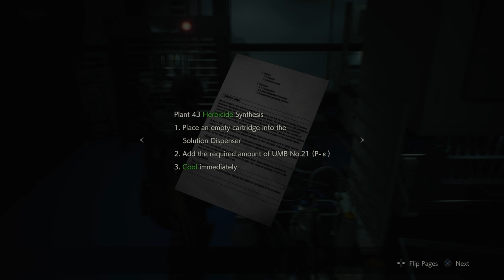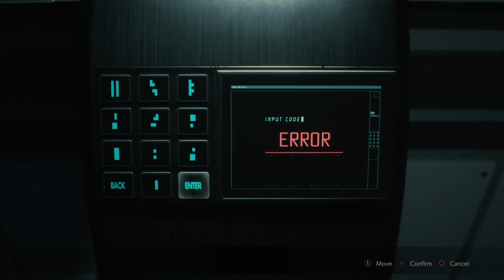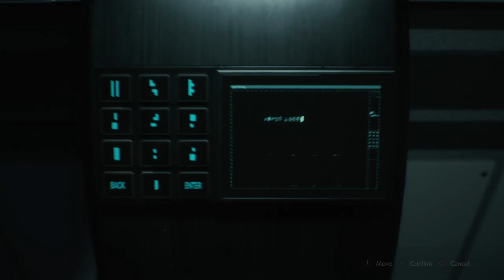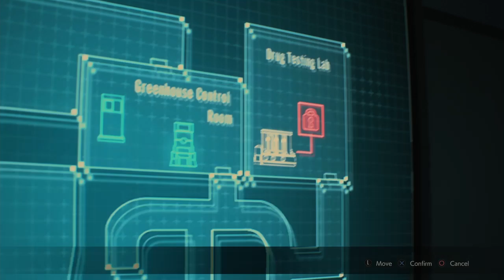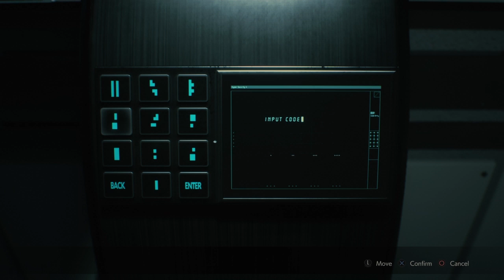Resident evil 2 p6 what it that?!?